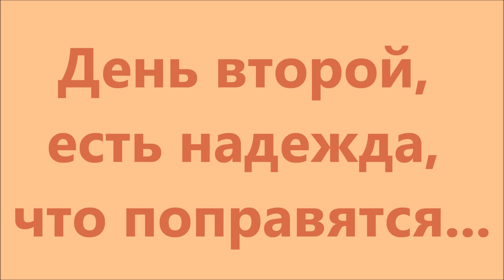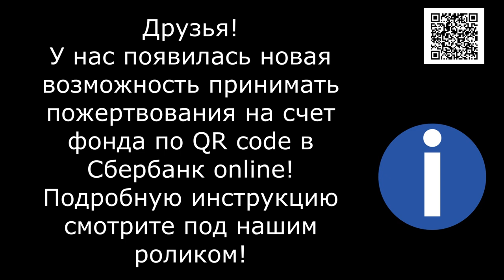Щенки свалились от...The puppies got sick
Щенки свалились от обработки против гельминтов
Контакты и реквизиты для помощи приюту Спасибо, что Вы с нами!Dear foreign friends, we are happy to welcome You to our channel. Our private shelter for homeless animals is the largest in Russia. About 2000 animals live in the shelter. We can't find a home for all of them. And many of them will live their entire lives here. Please help us make their lives better and more beautiful. Наш частный приют для бездомных животных самый большой в России. В приюте живут около 2000 животных. Мы не можем всем им найти дом. И многие из них проживут всю свою жизнь здесь. Помогите нам пожалуйста сделать их жизнь лучше и более комфортной. Пожалуйста, помогайте приюту!